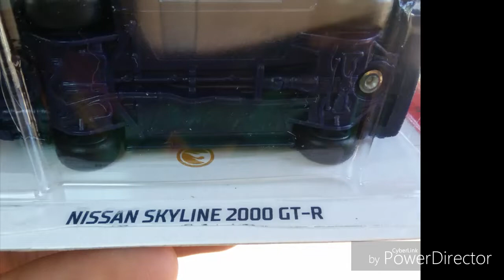My First Big Diecast Score In One Visit (1$uper+2T-Hunts)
I took a walk to a Smith's Grocery store a block down from my Uncle's apartment to go Peg Hunting,  i found my first super treasure hunt(Nissan Skyline 2000 GT-R) along with Two Treasure Hunts  (ZOMBOT)  Along with Five Mooneyes Pro Stock Camero's and a few more mainlines i didn't have in my collection
The HotWheels Gods Have Blessed Me👍👍